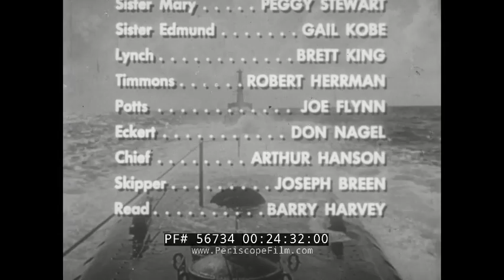THE SILENT SERVICE TV SHOW NAUTILUS AND THE NUNS 56734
Dating to 1958, this episode of "The Silent Service" -- an early television show produced by Twin Dolphins Productions -- is entitled "Nautilus and the Nuns". Like all the episodes of this show, this one is based on real events, as fourteen nuns were evacuated from Bougainville in the Solomon Islands aboard the U.S.S. Nautilus in 1942. In reality, 26 adults were rescued from Bougainville in the operation, and deposited on Tulagi before continuing on to Australia.

The show features Admiral Thomas M. Dykers as host and has an appearance at the end by Sister Irene of the Congregation of St. Joseph, who was one of the nuns evacuated by submarine. It was directed by Jean Yarborough.

This episode features Peter Hansen, Mary Field, Peggy Stewart, Gail Kobe, Brett King, Robert Herrman, Joe Flynn, Don Nagel, Arthur Hanson, Joseph Breen, and Barry Harvey.

USS Nautilus (SF-9/SS-168), a Narwhal-class submarine and one of the "V-boats", was the third ship of the United States Navy to bear the name.